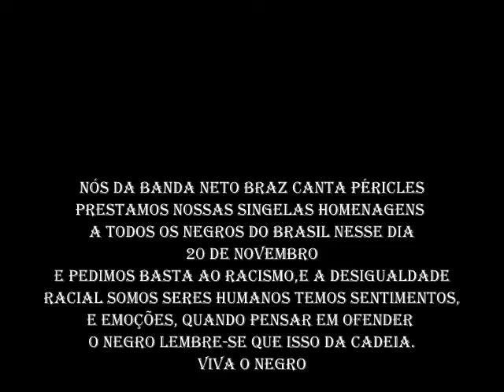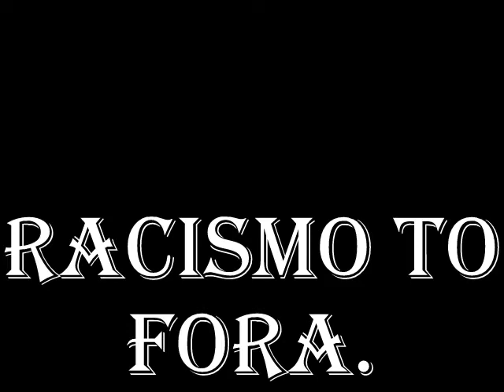Neto Braz Canta Péricles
Homenagem ao dia da consciência Negra